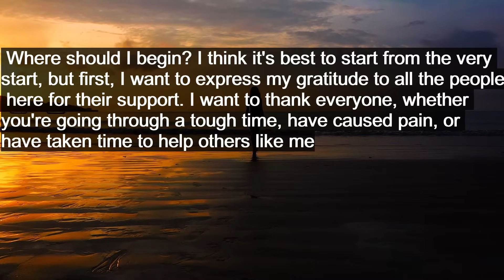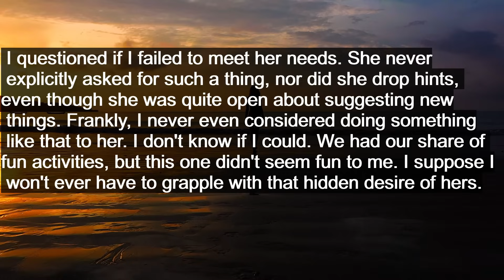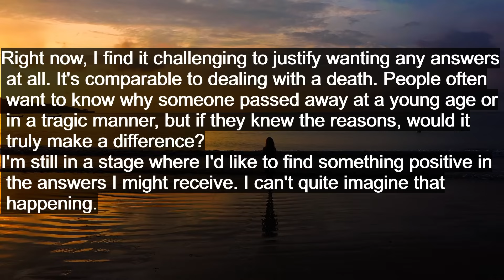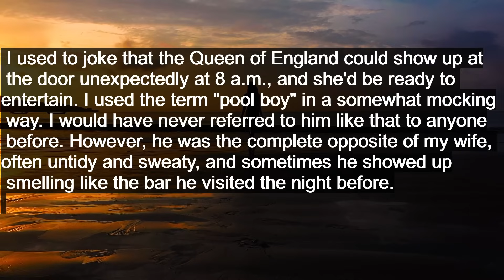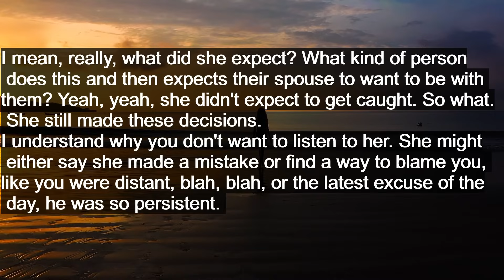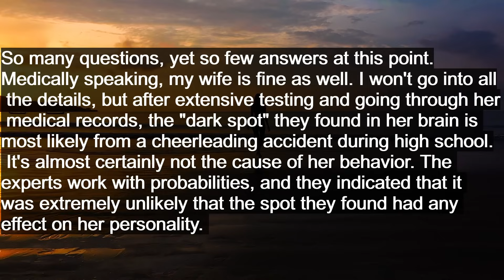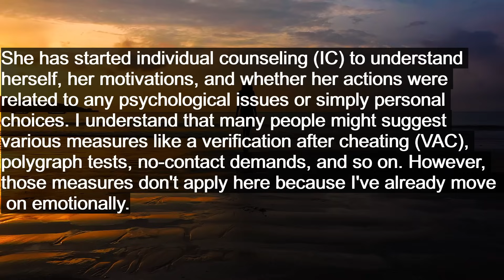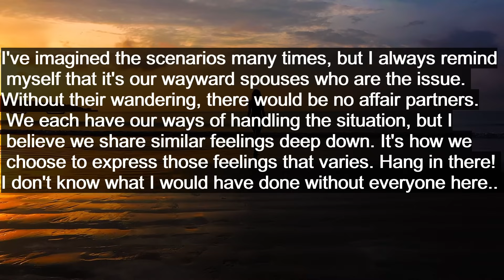Man walked in his house and heard noises coming from the bedroom what he saw would shock you